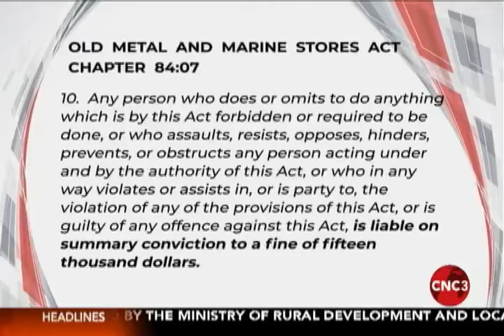Scrap-Iron exports banned for six months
After months of widespread metal theft that cost companies millions of dollars it's official cabinet approves a six-month ban on scrap-iron exports.
We understand the ban went into effect on Friday but was only announced at a news conference today. Now this prohibition will allow government to regulate the industry but the attorney general is hoping to complete that process within three months.

Rishard ​​​​​​​Khan has more.